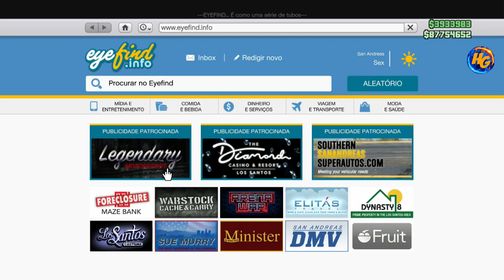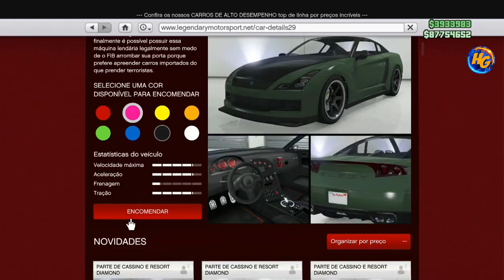GTA V *NOVO* URGENTE CRIE AGORA SEU SLOT MAGIC ULTIMA CHANCE PARA XBOX1/PS4